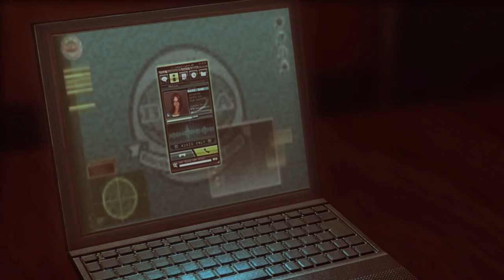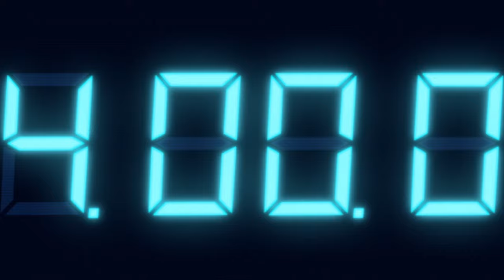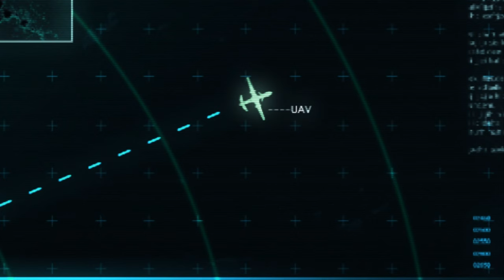Resident Evil Revelations ☣️# 💢 4.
В 2004-м году био-террористическая организация "Il Veltro", организовала биотеракт на  город Terragrigia . FBC, обеспечивающая безопасность Terragrigia в случае биотерроризма, оказалась не в силах противостоять угрозе. В связи с этим, командующий FBC - Morgan Lansdale принимает решение об уничтожение города с помощью "Regia Solis" - специального спутника. В результате воздействия Terragrigia обратился в руины и почти полностью погрузился под воду. Спустя год после этого события, в 2005-м году, неожиданно появляются данные о неопознанных формах жизни, появившихся на побережье, расположенном неподалеку от руин Terragrigia.